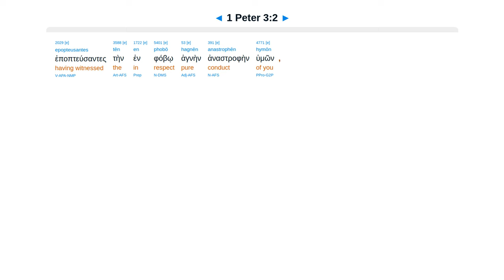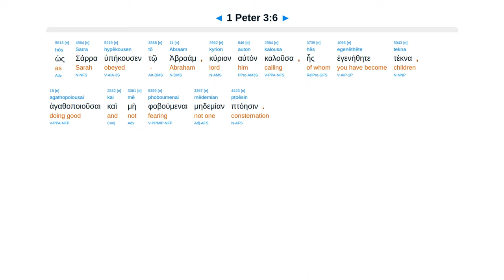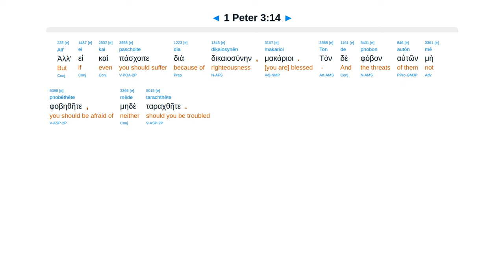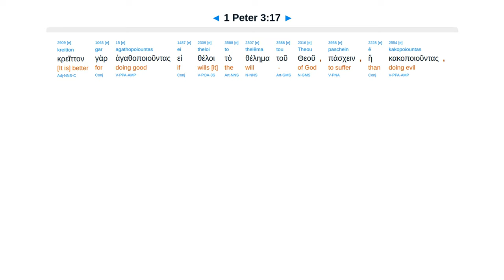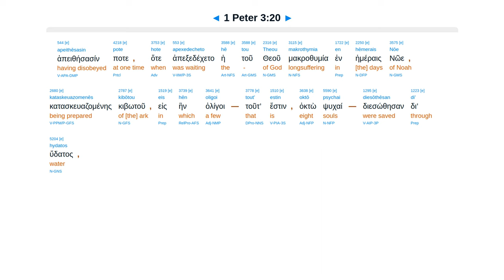1 Peter 3 - Interlinear Greek New Testament Bible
1 Peter 3 - Interlinear Greek New Testament Bible - Erasmian Pronunciation

Wives subject. Beauty of heart. Husbands honor. Always ready. Suffer for good not sins. Noah.